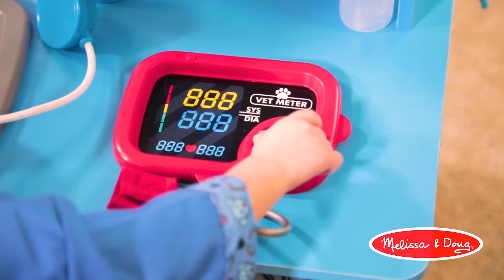Melissa & Doug Animal Care Activity Set รุ่น 31700 ชุดเคาท์เตอร์คลีนิครักษาสัตว์ Vet เล่นสัตวแพทย์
Melissa & Doug รุ่น 31700 Animal Vet Care Activity Center ชุดเคาท์เตอร์คลีนิครักษาสัตว์

แนะนำชุดคลีนิค ดูแลและรักษาสัตว์เลี้ยงเป็นชุดที่สามารถเล่นได้ทั้งทำความสะอาด อาบน้ำสัตว์เลี้ยงและดูแลสัตว์เลี้ยงตอนป่วย เสริมจินตนา การการเด็ก เล่นบทบาทสมมุติเป็นคุณหมอสัตวแพทย์เด็ก เล่นได้ 2 ด้าน

ด้านนึงเป็น Animal grooming center (อาบน้ำและตัดขน )
อีกด้านนึงเป็น Animal veterinary center ( โรงพยาบาลสัตว์ )
อุปกรณ์ครบครัน

-โต๊ะหมอสัตวแพทย์
-ที่วัดความดันสัตว์ 1 อัน
-แท่นเอ็กเรย์สัตว์
-ที่วัดส่วนสูง
-ที่วัดน้ำหนัก
-โทรศัพทร์มือถือ
-โต๊ะดูแลตัดขนสัตว์เลี้ยงทุกชนิด
-ฝักบัวดึงออกได้ พร้อมก๊อกน้ำหมุนได้
-หัวปั้มกดได้ 2 อัน
-อ่างอาบน้ำ
-ช่องเก็บอาหาร 4 ช่อง
-ช่องให้อาหารสัตว์ 1 ช่อง
-ช่องเก็บอุปกรณ์ 4 ช่อง
-แผ่นเอ็กเรย์ (แสงผ่านได้) 2 แผ่น
-แผ่นกิจกรรมตรวจสัตว์ 4 แผ่น (เขียนแล้วลบได้)

ต่อแล้วขนาด กว้าง 90 cm x สูง 85 cm x ลึก 67 cm

This is the perfect space for caring for furry friends! With a veterinarian side and a groomer side, plush pets can be examined, treated, and pampered for endless hours of imaginative fun. The sturdy wooden play center features an "x-ray" lens with two removable x-rays, pet scale, blood pressure monitor, sink, treat chute, pump bottle dispenser, and lots of storage. There are hooks and holders for lots of accessories. Detailed assembly instructions are included (assembles with just a Phillips head screwdriver, not included). Kids three and older will love having their very own space to nurture and care for their plush pals!

-Wooden multi-functional stuffed animal pet care center with veterinarian area on one side and pet groomer on the other.
-Vet side features x-ray lens, blood pressure monitor, treat chute.
-Grooming side features sink with spray nozzle, pump dispenser, and storage for accessories.
-Detailed assembly instructions are included (assembles with just a Phillips head screwdriver, not included).